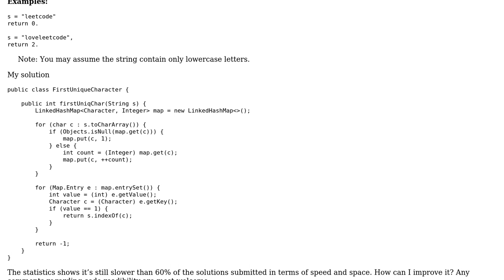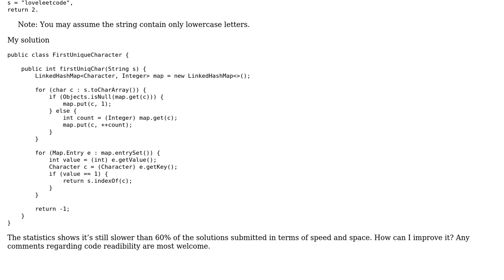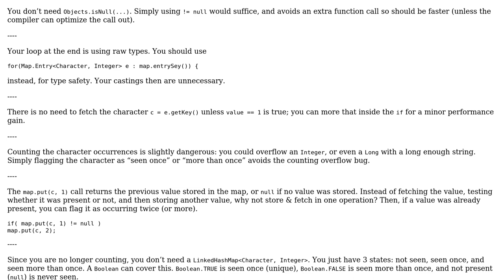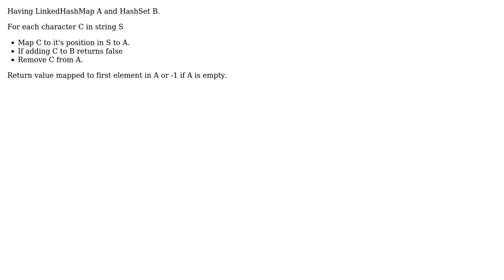Code Review: Leetcode - First Unique Character in a String (2 Solutions!!)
Code Review: Leetcode - First Unique Character in a String

With thanks & praise to God, and with thanks to the many people who have made this project possible! | Content (except music & images) licensed under CC BY-SA | Music | Images & others | With thanks to user TorbenPutkonen user Mosbius8 user AJNeufeld and the Stack Exchange Network Trademarks are property of their respective owners. You are responsible for your own actions.